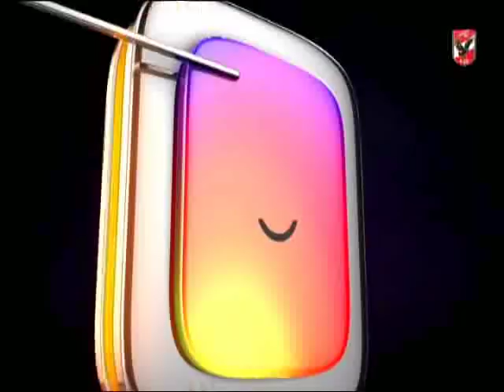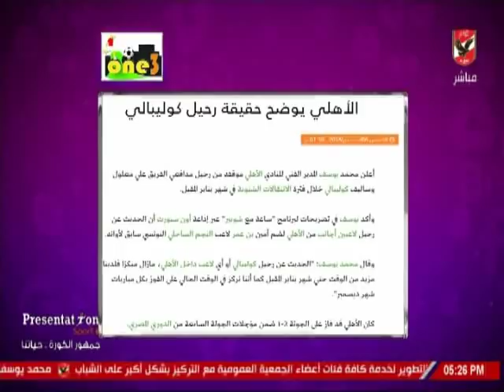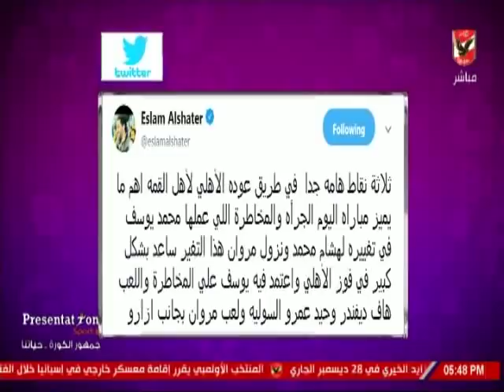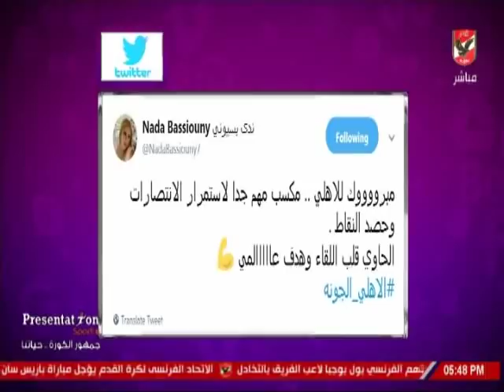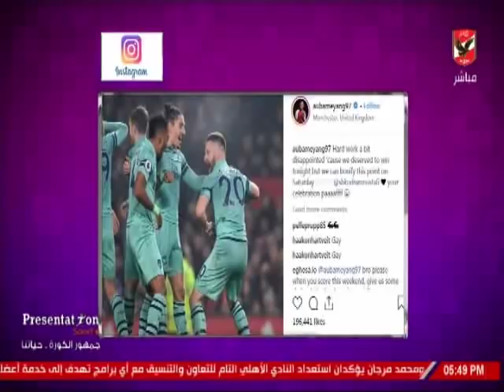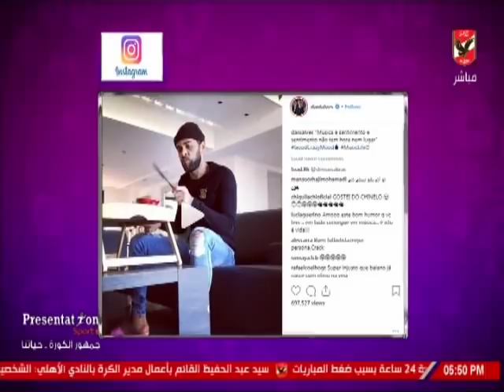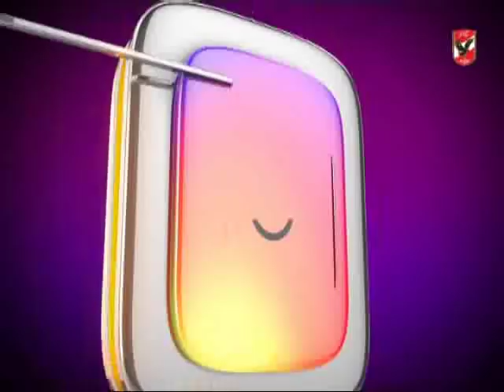حلقة كلام فى الميديا 6-12-2018